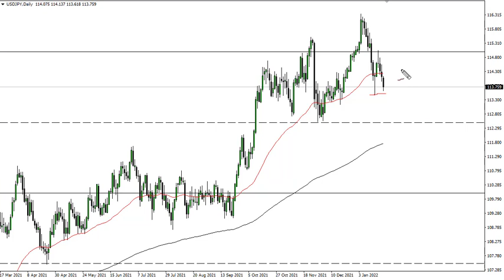USD/JPY Technical Analysis for January 24, 2022 by FXEmpire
The US dollar has fallen a bit against the Japanese yen during the trading session on Friday, as we continue to see more “risk off behavior.”